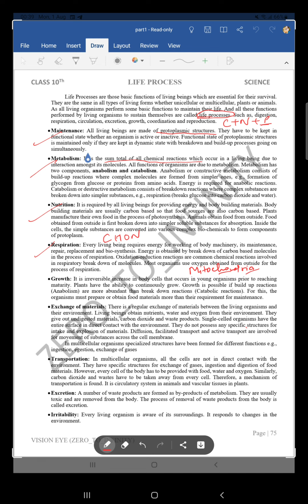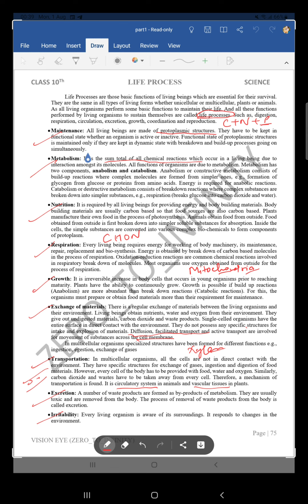life processes|Class 10th|Basic